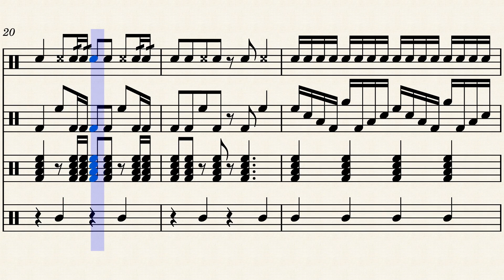[REVISED] MJ - FHS Drumline Cadence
These are not my cadences. These are cadences that have been passed down through my high school’s Drumline and I am only writing them out so the drumline students have something to practice to. Thank you!